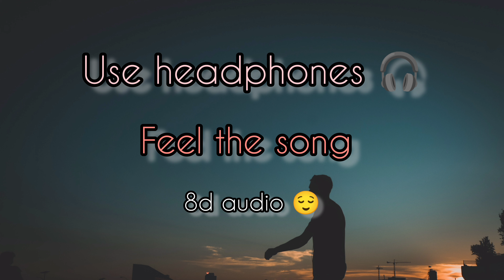Mood song slowed + reverb in 8d audio @24kGoldn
24kGoldn - Mood (Lyrics) ft. lann Dior | Why you always in a mood?

24kGoldn - Mood (Official Video) ft. iann dior

video credit : 24kGoldn ft iann dior

🎵 "24kGoldn - Mood (Lyrics) ft. Iann Dior | Why you always in a mood?"
Lyrics:

[Intro: 24kGoldn]
Oh-oh-oh

mood
mood garam new song
mood off
mood song